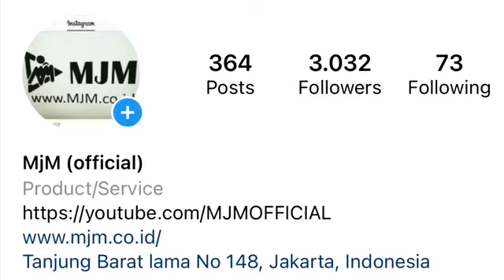UPDATE MJM JOSS